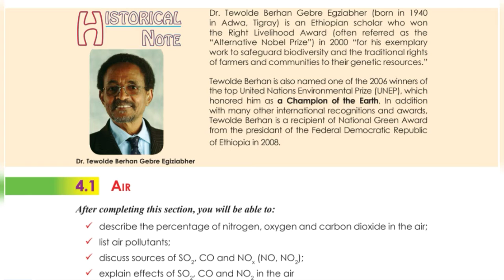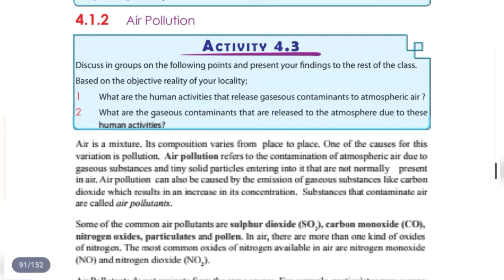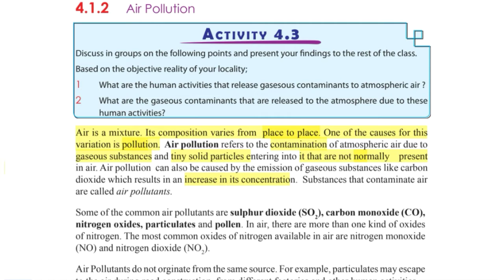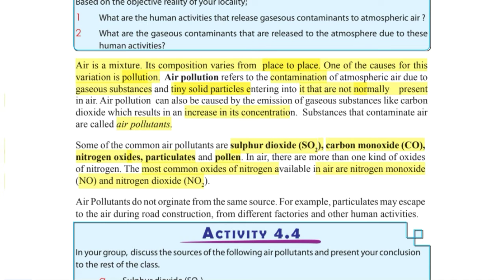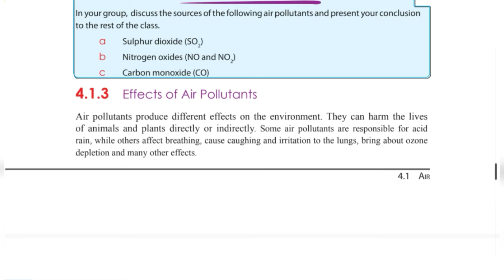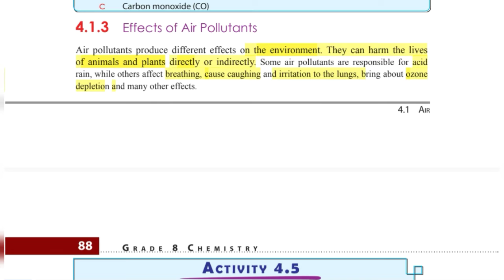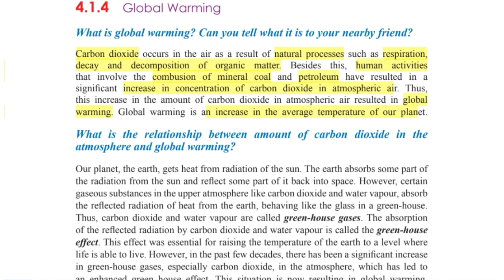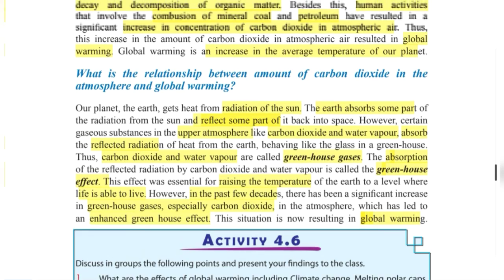Environmental Chemistry(በአማርኛ) Grade 8 Chemistry unit 4 part 1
In this video, I tried to explain about air, its composition, pollution, pollutants and the effects of air pollution on the environment. If there is anything unclear, feel free to write it in the comment section.
I am so glad to start this "Ministry Series" with you which is a program designed to help you get well prepared for the examination before you get to your exam room. Understanding what your text book says is a key to a good result, and I'm here to help you with it:)